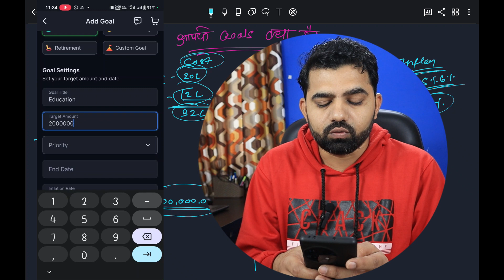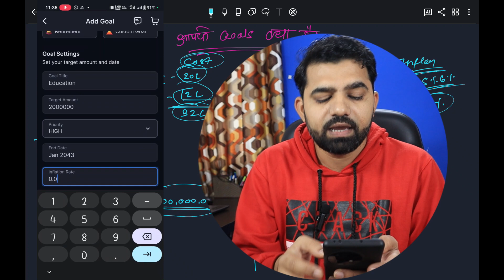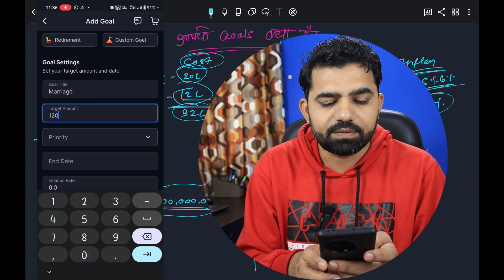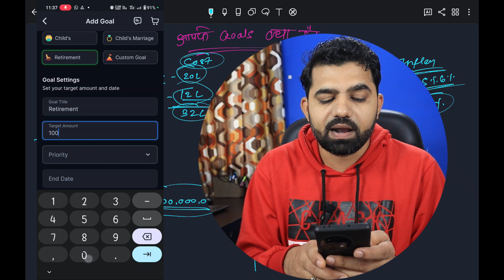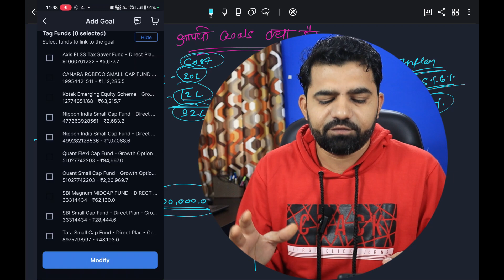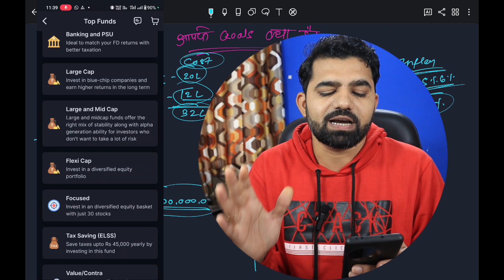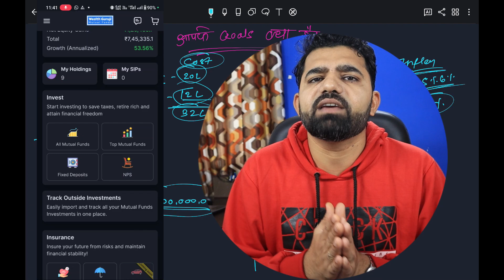The Ultimate Guide to Setting Financial Goals Based Investing with Mutual Funds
(For Assistance, I personally support you)
The Ultimate Guide to Setting Financial Goals with Mutual Funds

financial goalsfinancial goal settingfinancial goal planningfinancial goals by 30financial goals before 30financial goals hindihow to set money goalsHow to define your Financial Goals in HindiPersonal FinanceFInancial GoalsFinancial PlanningFinancial Planning in Hindihow to make moneyhow to set financial goalswhat are financial goalspersonal finance explainedgoal based investinginvesting for beginnerswealth gurujifinancial goals 2024